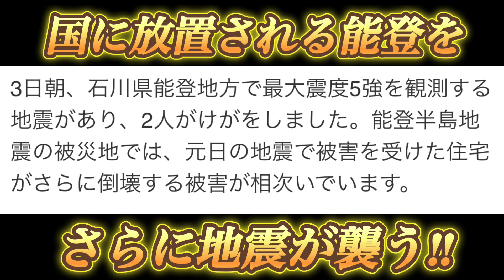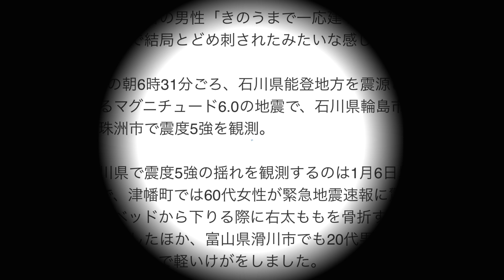【地震】石川県能登地方で最大震度5強を観測する地震がありました‼︎ （6月3日朝）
ニャンtaro （編集）